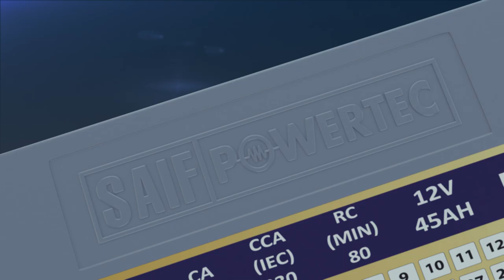Ignite Battery TVC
Client: Saif Powertec Ltd.
Agency: Blueline Communications Ltd.
Executive Producer: T. Md. Ruhul Saif
Head of Client Service: M Kausar
Creative & Script: Blueline Communication
Video Editing: Rayhan
Motion Graphics: Tanvir, Shakil & Tuhin
Production House: Blueline Communications Ltd.
PASSENGER CAR (PC) - SEALED MAINTENANCE FREE (SMF) BATTERY
Product Info:
IGNITE is a Sealed Maintenance Free (SMF) Battery for Passenger Cars (PC) which is the ultimate in battery performance and technology. Featuring special internal components, unique design features and leading technologies to deliver what car enthusiasts really want.
Construction:
• Positive Plate- Ca-Pb alloy with advanced thick grid design.
• Negative Plate- Ca-Pb alloy with advanced thick grid design.
• Separator- Low Internal Resistance Glass Matte PE GM Separator.
• Electrolyte- High purity sulfuric acid tested by ICP-OES
Maintenance Free (MF) Motorcycle (MC) Battery:
Product Info:
IGNITE is a Maintenance Free (MF) Battery for Motorcycle (MC) which is the ultimate in battery performance and technology.

Construction:
• Positive Plate-Ca-Pb alloy grid with robust design
• Negative Plate-Ca-Pb alloy grid with robust design
• Separator-High Performance Low Internal Resistance Cellulose-based separator
• Relief Valve-Completed with integrated flame arrestor